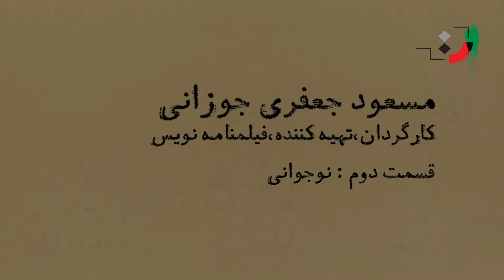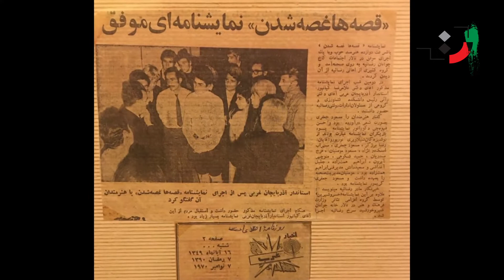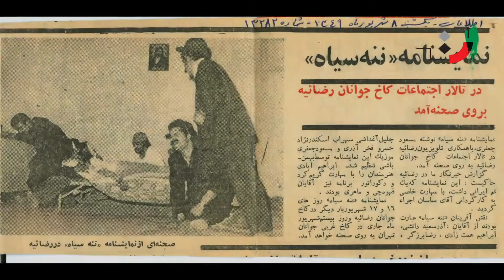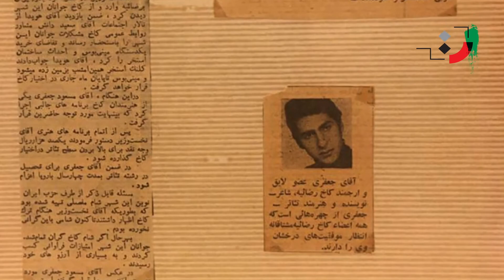Masoud Jafari Jozani - Part 02 - مسعود جعفری جوزانی - قسمت دوم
Biography of Masoud Jafari Jozani
Masoud Jafari Jozani, the enduring face of Iranian cinema (2010), is one of the pioneers of post-revolutionary cinema who, with his first film, Cold Roads, opened the door of post-revolutionary cinema to world festivals and participated in more than 19 festivals. The world was called the bridge between East and West cinema. For the first time, she made the short film "Talk to me" in 1961, produced by the Adolescents' Intellectual Development Center, and won the honorary diploma for the best film and the best actress in the leading role of short films at the Fajr Festival.
education
Master's degree in filmmaking from San Francisco State University
Lifelong teaching license in the field of cinema and graphics
Billy Short Stories (1980), Dictionary of the Month, The Highest Peak (1971), Soroush Magazine, Bashir (1993) Plays
Black Grandmother (1989), Stories of Grief (1989-9), Mission (1990)
Screenplays Remember the Flight (1977), In a Cage (1976), The Beginning (1961), The Escape (1971), The Broken Image (1971), The Stone Lion (1961), In the Windward Path (1961), The Shadow of Imagination (1317), A Man, A Bear (1318), Baskerville (1319), Bashir (1372), Bar Koleh (1373), Del va Deshneh (1373), Ashieh Toofan (screenplay for the TV series 1376), Maturity (1378) , Cheshmehishi (2000), Beyond the Wall (2001), Raisin Boy (2003), In the Wind (script for TV series 2003), Al-Jihad (1996), Khajeh Nasir al-Din Tusi
(1998),) Iran Burger (2002), Pouria Vali (2009), Kourosh Kabir (2011)
Short films
1977- Remember the flight (5 minutes)
1976 - In a Cage (minutes, moving wax) 1980 - Beginning (20 minutes, moving wax, a play at the Student Academy AWards 1978, broadcast on the channel (KQED (PBS USA and Islamic Republic TV) 1978 - Towards Freedom) 100 minutes of the documentary, broadcast on Islamic Republic TV) 1312- Escape, based on Masnavi Manavi (11 minutes, moving wax, for Islamic Republic TV) 1392- Broken image, based on Masnavi Manavi (25 minutes, moving wax, for Islamic Republic TV)
1313- Talk to me (30 minutes, for the Center for the Intellectual Development of Children and Adolescents)
Movies 6 with 13- Cold Roads (director) 1315- Stone Lion (writer and director) 1317- In the path of strong wind (writer and director) 1319- Imaginary shadow (writer and producer) 1370- A man, a bear (Writer and Director) 1370- Naser al-Din Shah, Cinema Actor (Producer) 1373- Heart and Sticker (Writer and Director) 1378- Maturity (Writer and Director) 1379- His Eyes (Writer and Director) 1393- Iran Burger (Writer and Director) )
TV Series 2003-8 - In the Eye of the Wind (Writer and Director)
Teaching Experience * \ / - Juli - NYVé Lor Faculty of Arts University of Tehran, Faculty of Sound 9 、 Sima, Property of Ferdowsi Garden Film School
Talk to me Best Short Film - Best Actress
Cold Roads Best Film - Best Cinematography
In the Fast Track Best Film - Best Editing
Maturity of Special Jury Prize - Honorary Diploma for Best Actor - Best Editing
Other activities
Judge of Varna Festival in Bulgaria (2012)
Judge of Sri Lanka Festival (2017)
Water Ambassador (2017)
Secretary of Cinema House Festival (2001)
Received a doctorate in management (2017)